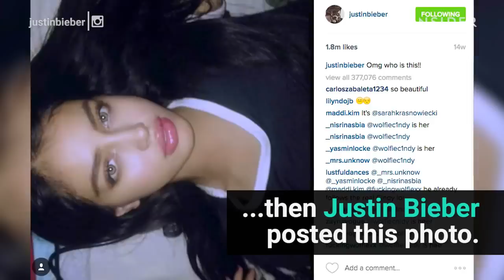Cindy Kimberly becomes model after Justin Bieber Instagram photo Business Insider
Justin Bieber made an unknown 17-year-old famous with a single picture !